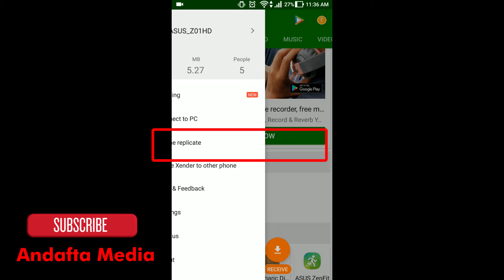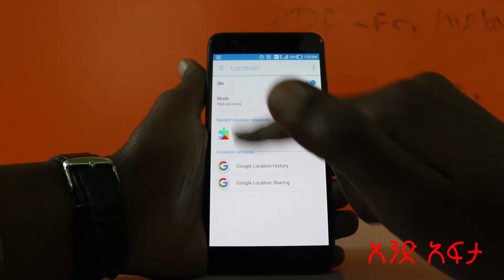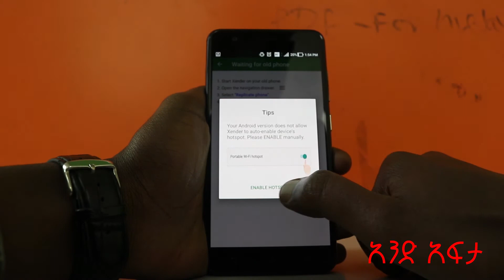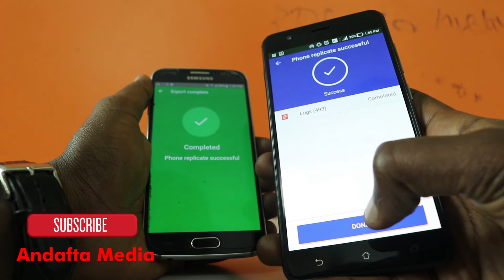Ethiopia : ከአንድ ስልክ ወደ ሌላ ስልክ ስልቅ ቁጥሮችን፣ሜሴጅ እና መረጃዎችን በቀላሉ ለማስተላለፍ